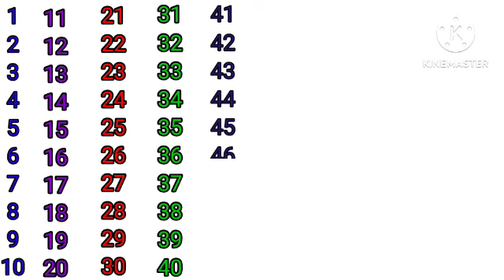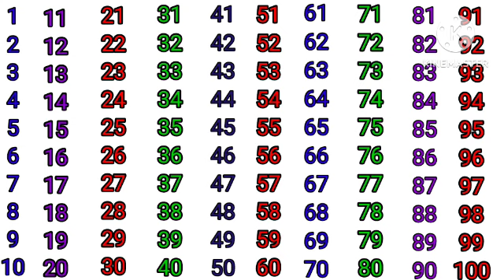Ginti l 1 से 100 तक गिनती l 100 तक गिनती l Ek se sau tak ginti hindi mein l गिनती 100 तक l गिनती